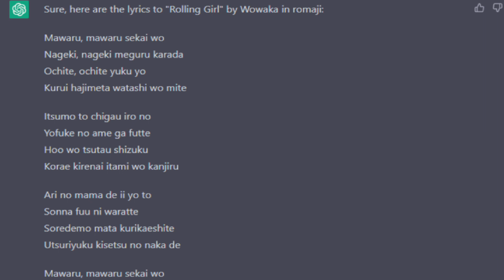Rolling Girl by wowaka but the lyrics are generated by AI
i need more content. dannit chatgpt

Composer: wowaka
Lyrics: ChatGPT(?)

content.